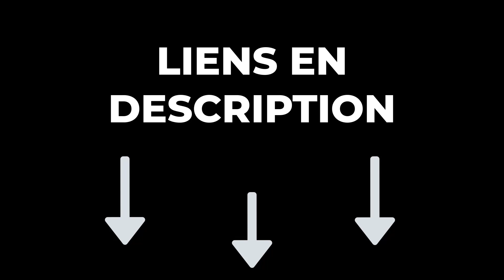🔥 TOP 3 : Meilleure Protection Portière Voiture 2024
🔶 Protection Portière Voiture CTRICALVER 5M :️
🔶 Protection Portière Voiture 4M :️
🔶 Protection Portière Voiture MRCPRIAN :️

Vous recherchez la meilleure protection portière voiture mais vous ne savez pas laquelle choisir ? Alors regardez maintenant notre comparatif du Top 3 des meilleures protections portière voiture !

Pour choisir une protection de portière pour votre voiture, considérez la taille, le matériau résistant aux chocs, une installation facile, une épaisseur adéquate et un design compatible. Pensez à la portabilité, la résistance aux intempéries et l'avis d'autres utilisateurs. Établissez un budget en fonction de la qualité recherchée.

0:00 Quelle protection de portière pour voiture choisir ?
0:31 Protection Portière Voiture CTRICALVER 5M
1:53 Protection Portière Voiture 4M
3:41 Protection Portière Voiture MRCPRIAN
5:18 Faites maintenant votre choix !